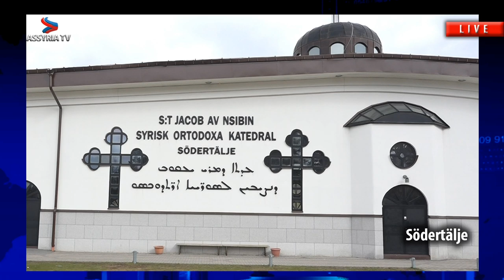The church doesn’t agree on its own designation